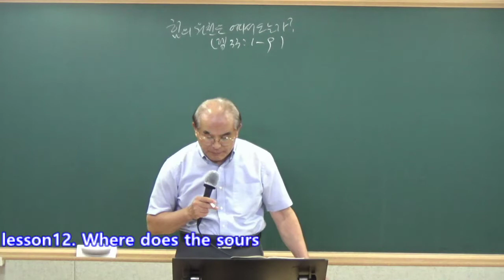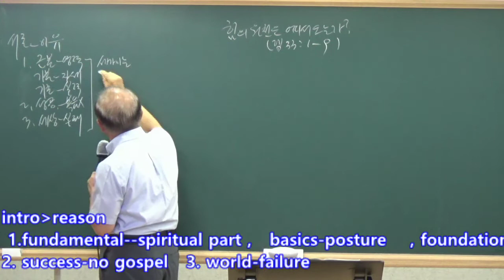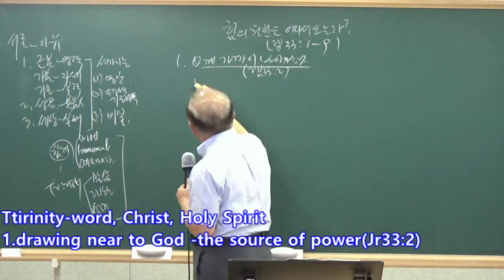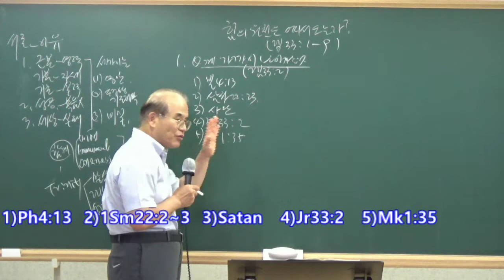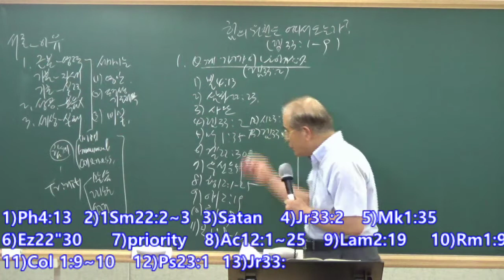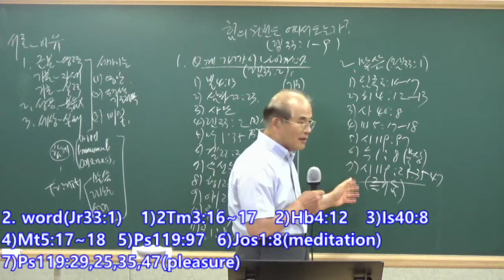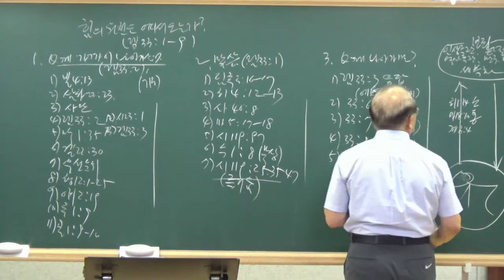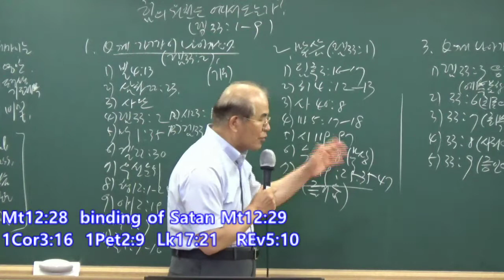2020 09 02 전도훈련 1단계 12